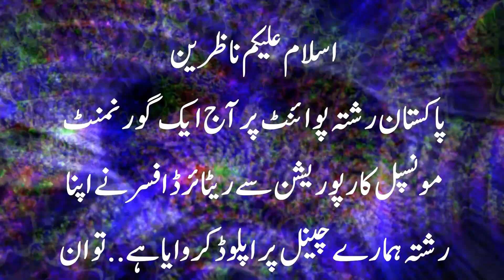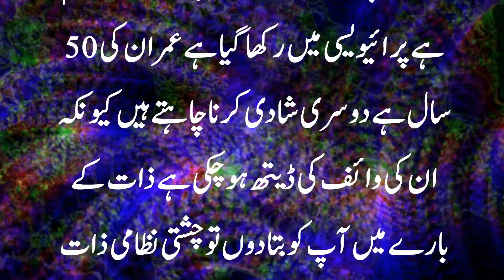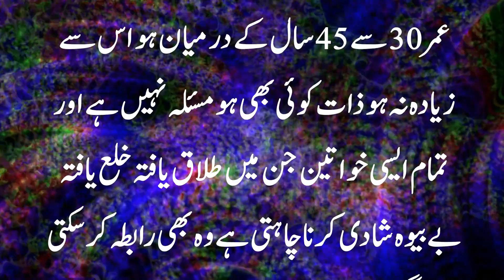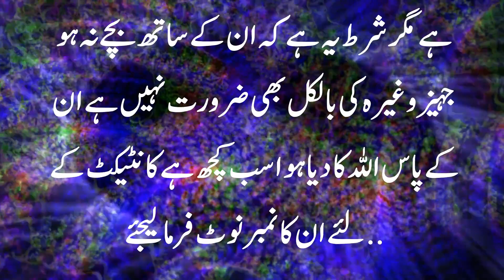Faisalabad Boy Live In Muzaffar Gurh Life Motivational Story By Pak Rishta Point